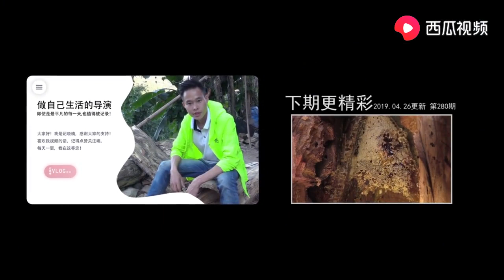小夥和大叔在石壁上挖這山貨，小夥不小心差點摔瞭下來，太危險